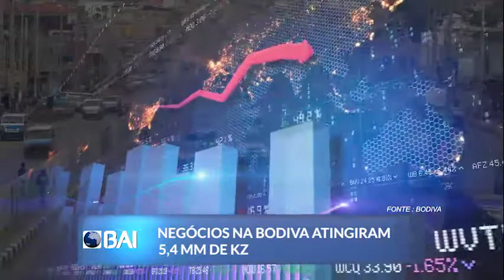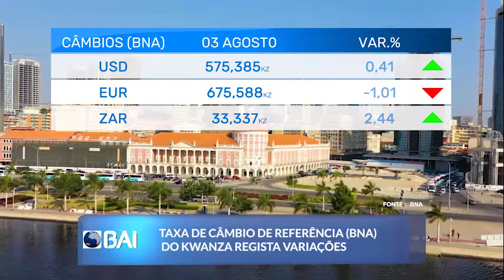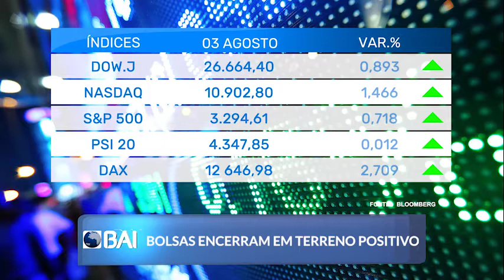Mercados ao Minuto BAI: 03 de Agosto de 2020 (BAI)